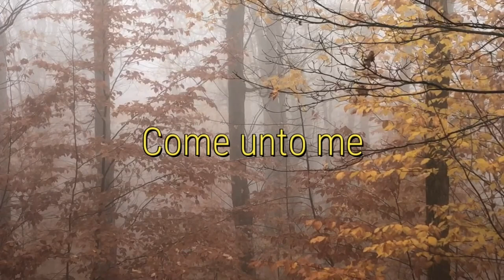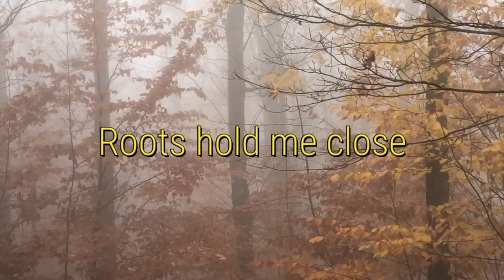Checking In With Inmates: What Are We Doing About Incarceration?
Sunday’s Service at North Chapel - January 21, 2024
Reflection by Susan Buckholz

From Sue Buckholz: Issues with the attribution of these words aside . . . On that scale, I fear that we fall far short.  It’s so easy to “other-ize” the incarcerated, and forget that they are yet among us. What are we doing to keep them alive and well until they return to the larger world?

A long-standing member of the First Universalist Society Hartland, VT, Sue is an attorney and mediator practicing in our area. She has served in the Vermont Legislature and is a past member of the Local Council for the Hartford Dismas House, which works with formerly incarcerated people as they transition from prison to life after incarceration.

North Chapel, also known as the North Universalist Chapel Society, is located at 7 Church Street in Woodstock, VT.